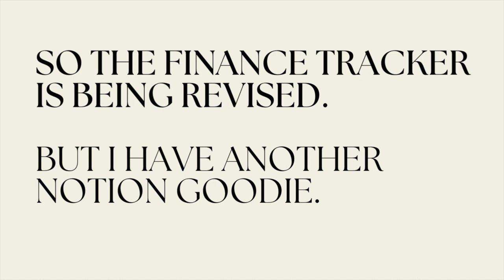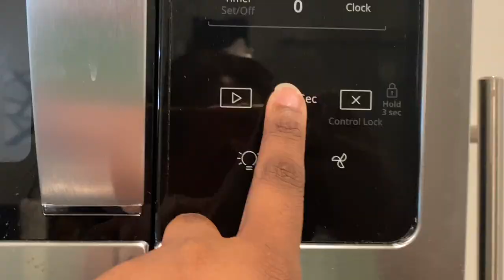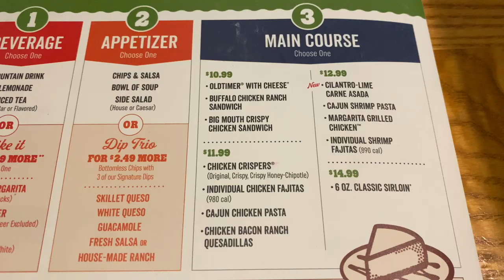WHAT I EAT IN A DAY TO FEEL MY BEST: realistic, healthy easy recipe inspo, balanced eating w/ PCOS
WHAT I EAT IN A DAY! realistic, easy, & healthy meal ideas + how i fixed my gut health!

what i eat in a day, what i eat in a day realistic, what i eat in a day vegetarian, what i eat in a day  vegan, what i eat in a day for good gut health, how i fixed my gut health, simple and healthy meal ideas, cook with me, aesthetic meal ideas, what i eat in a day living alone, what i eat in a day fitness, fitness routine, workout routine, how i stay fit, how i stay healthy, buddha bowls,